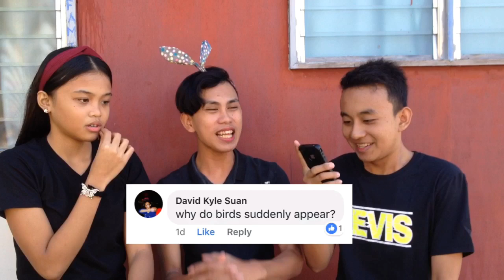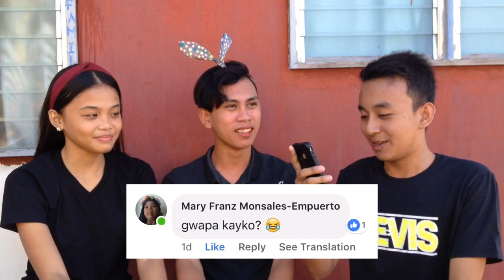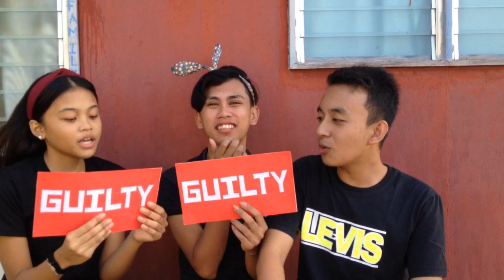Guilty or Innocent by Empeds Casul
We've answered all your questions from Facebook. And also I cross-examine this two young ladies with the challenge "Guilty or Innocent".